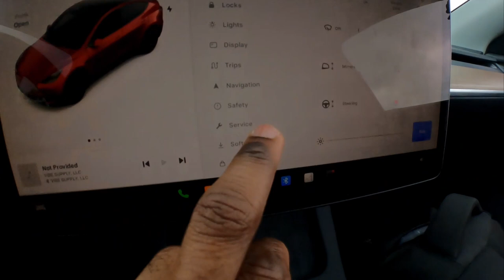Tesla How to set carwash mode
Make sure you set your Tesla to the proper setting before getting a carwash. This will save your wiper blades.